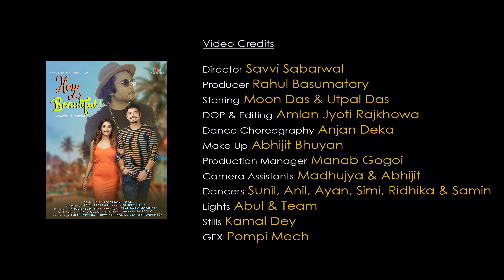HEY BEAUTIFUL (Official Video) 4K | Savvi Sabarwal | Moon Das | Utpal Das | Rahul Basumatary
RM Production Presents
HEY BEAUTIFUL ! (Assamese)

~Audio Credits~

Singer/Music-  Savvi Sabarwal

Lyrics-  Sameer Dutta

Track Producer-  Papu Gogoi(Papz)

Guitar-  Writuraj Gogoi

Recorded by-  Ripu Mohan @ Raj Music

~Video Credits~

Director-  Savvi Sabarwal

Producer-  Rahul Basumatary

Starring-  Moon Das & Utpal Das

DOP & Editing-  Amlan Jyoti Rajkhowa

Dance Choreography-  Anjan Deka

Make Up-  Abhijit Bhuyan

Production Manager-  Manab Gogoi

Camera Assistants-  Madhujya Bora & Abhijit Nath

Dancers-  Sunil, Anil, Ayan, Simi, Ridhika & Samin

Lights-  Abul & Team

Stills-  Kamal Dey

GFX-  Pompi Mech